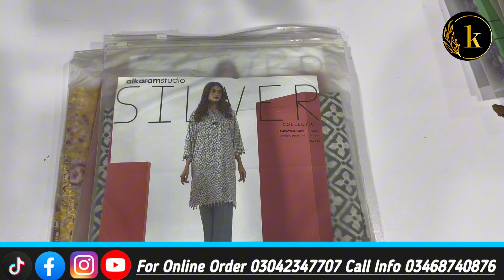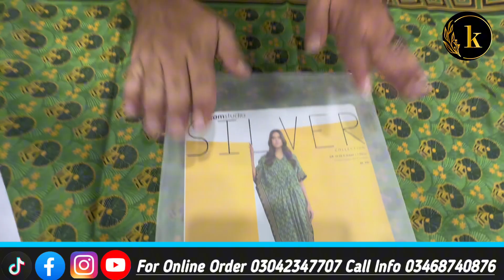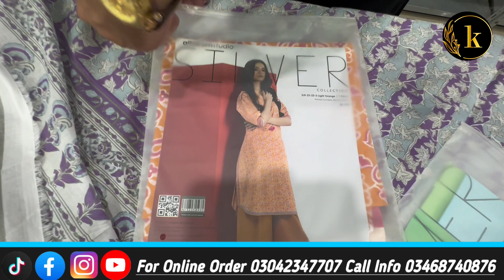ALKARAM STUDIO PRINTED SHIRT'S | Huge Discount 🔥 | At All Branches Of Karachi Branded Collection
*WAREHOUSE*
SAIM KHAN
SHOP OPEN AT 10:00
CLOSING TIME   09:00

*HYDERI*
FIDA KHAN

*KDA*
KABIR KHAN

*PESHAWAR*
IMRAN KHAN

*RAWALPINDI*
SHAMS

*GUJRANWALA*
ABID

*SWAT*
JUNAID KHAN

*Gulshal-E-MayMar
M. SIDDIQUE

*Tarik Road*
AMIR ALAM
Shop # 8, Plot #39/40-C, Sultan Chamber Tariq Road, Opp UBL Bank, Libertey Signal, Karachi

#70%FlateSale
#50%discountSale